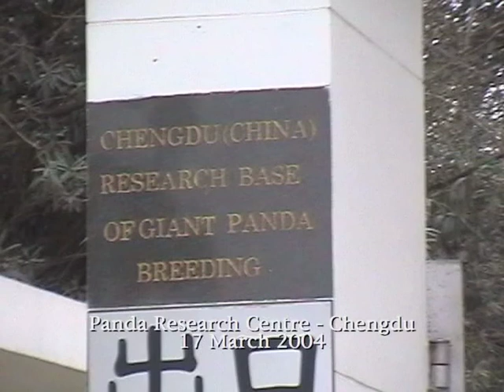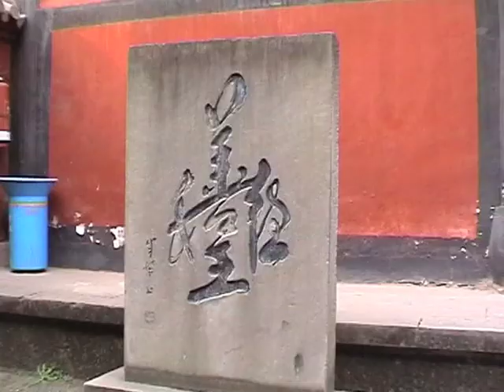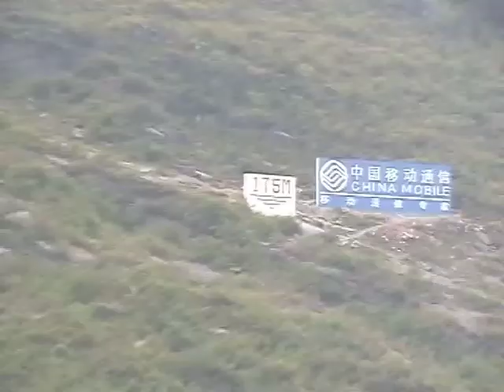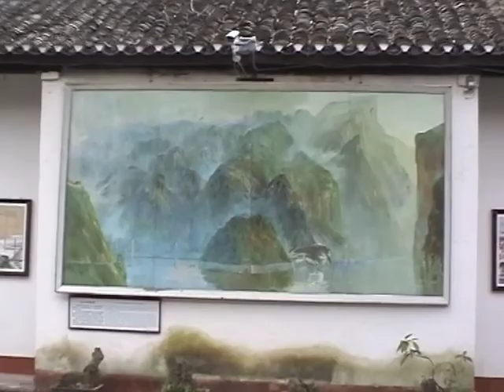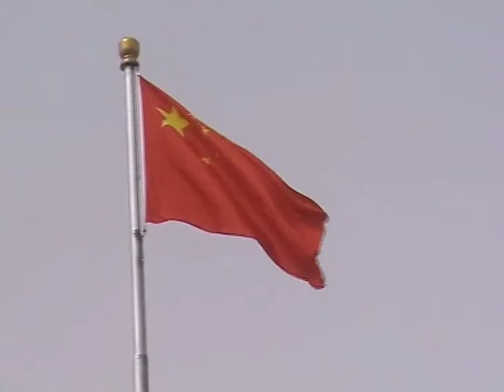China 2004 Part 1